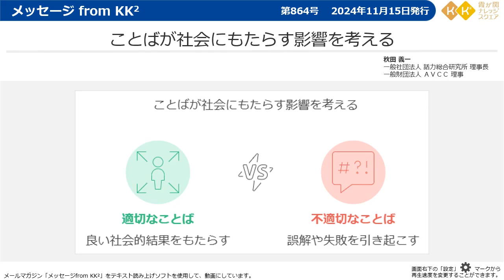ことばが社会にもたらす影響を考える【メッセージfromKK²】（第864号 2024年11月15日発行）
ことばが社会にもたらす影響を考える
秋田義一 （一般社団法人話力総合研究所理事長、一般財団法人ＡＶＣＣ理事、）

キャリアアップのための動画が多数あります。
就活の進め方、ビジネスマナー、話し方講座、新入社員として知っておきたいこと、クレジットカードの最初の一歩、など。
「デジタル公民館」としてみなさまにお役に立つ動画を多数アップしています。